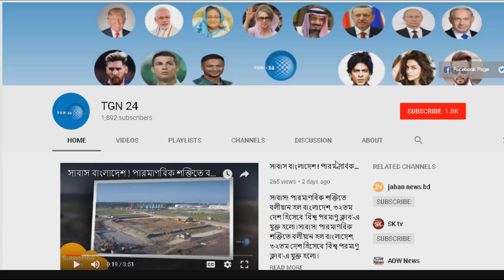আবারো বিএসএফ'র তান্ডব, গুলিতে বাংলাদেশী নিহত ! Border Security Force | Border Guard Bangladesh (BGB)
আবারো বিএসএফ'র তান্ডব, কাপুরুষ বাংলাদেশ !! Border Security Force | Border Guard Bangladesh (BGB)আবারো বিএসএফ'র তান্ডব, কাপুরুষ বাংলাদেশ !! Border Security Force | Border Guard Bangladesh (BGB)হায় হায় !! বাংলাদেশের গ্যাস লুট করতে জোর করে বঙ্গোপোসাগর দিয়ে ঢুকবে আমেরিকা II গরম খবর এ কেমন ক্ষমতার লোভে পুড়ছে সৌদি আরব?? বাদশা ফাহাদের ছেলে গুলিতে নিহত | ইয়া আল্লাহ রক্ষা করো। রুখে দাঁড়াচ্ছে পুরো মুসলিম বিশ্ব সৌদি যুবরাজের বিপক্ষে!! এবার ইরান জবাব দিতে যাচ্ছে সৌদি কে !! সৌদি আরবকে করা জবাব দিলো লেবানন । যেকোনো সময় যুদ্ধের সম্ভাবনা !! দেখুন বিস্তারিত ছিঃ ছিঃ ! সৌদি যুবরাজের অসংখ্য কুকর্মের গোপন তথ্য ফাঁস করলেন তাঁর সুন্দরী স্ত্রী, জানলে আঁতকে যাবেন।

সেনাবাহিনীর কাছে হাতে নাতে মুক্তিপণের টাকাসহ ধরা পরলো ৬ ডিবি! 7 DV Police Arrested In Bangladesh

ইসরাইলে’র জালে ফেঁসে গেল সৌদি সহ পুরো মুসলিম বিশ্ব !! Saudi Arab | Lebanon | Middle East | AOW News

bangladesh latest I bangladesh latest news I today bangla breaking news I bangla khobor I bangla news I বাংলা খবর I বাংলা সংবাদ I বাংলা নিউজ Iআন্তর্জাতিক খবর